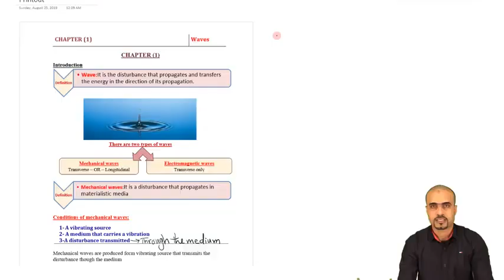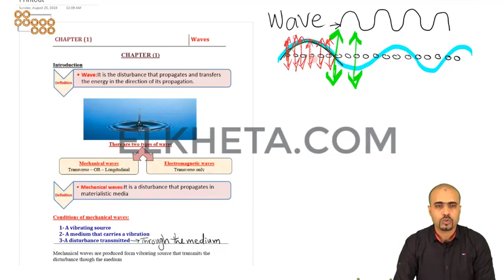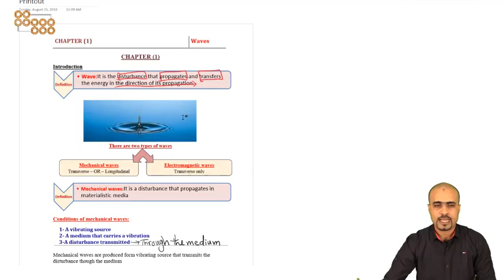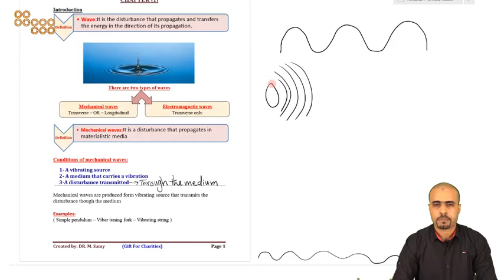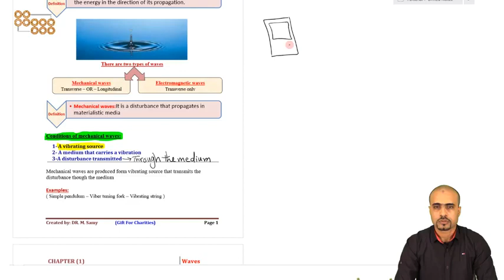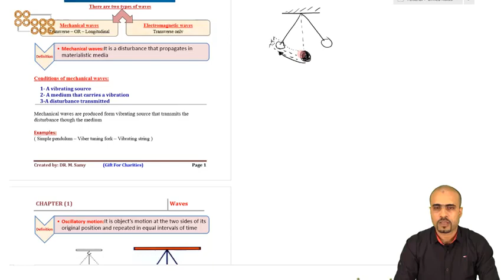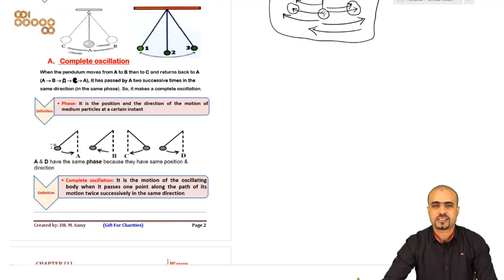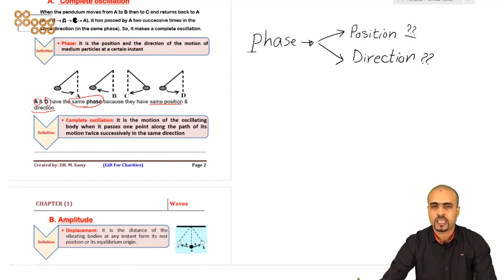S2 - 1st Semester - Session 1 - Waves 1